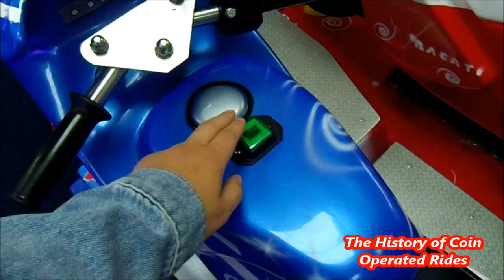2010s Coin Operated Motorcycle Kiddie Ride - Twin Motorbikes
Filmed at Ilfracombe Holiday Park on September 22nd 2020.

Manufactured by Ital-Resina of Italy and distributed in the UK by SB Machines, I believe the Twin Motorbikes were released in the early 2010s.

The History of Coin Operated Rides now has its own home on YouTube!